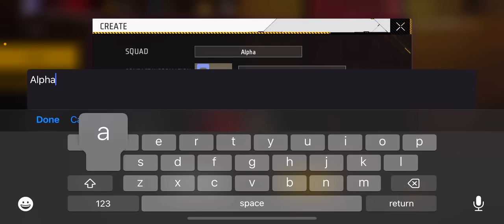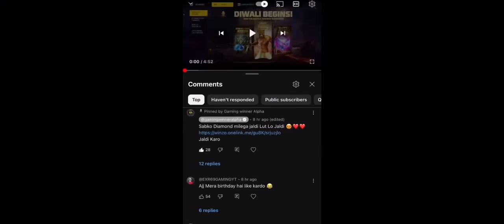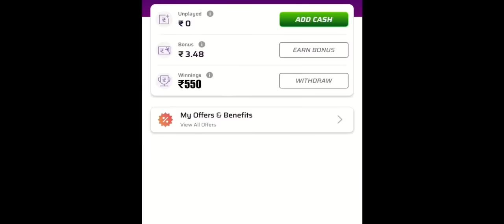Diwali Squad Cup - How To Register 😍 | Free Fire Team Kaise Banaye | 50000 Diamonds Kaise Milega Ff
Jaldi Karo

Your Queries ❤️

How to get 50000 Diamonds in Squad cup Event, Diwali squad cup Team Create Kaise kare, How to create team in Diwali squad cup event free fire, 50000 Diamonds & Emote kaise Milega, 50000 Diamonds sabko milega kya Diwali squad cup event me, Kya emote & Gloo wall sabko milega Diwali squad cup, squad cup match kab start hoga, Free fire new event